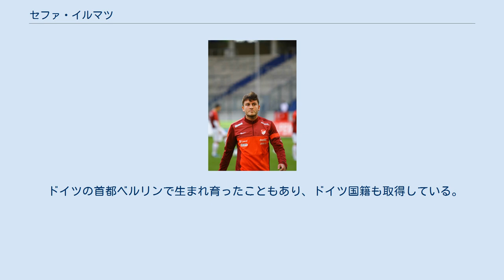セファ・イルマツ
セファ・イルマツ（Sefa Yılmaz、1990年2月14日 - ）はドイツ・ベルリン出身のトルコA代表サッカー選手。
ポジションはフォワード（ウイング）、サイドのミッドフィールダー。
 地元ベルリン・テンペルホーフ＝シェーネベルク区の地元クラブとテニス・ボルシア・ベルリンを経てブンデスリーガに属するVfLヴォルフスブルクのアカデミーで育成される。
 アカデミー卒業後VfLヴォルフスブルクとプロ契約を交わした。
丁度プロ初年度となった2008－09年シーズンはトップチームがブンデスリーガで優勝を飾ったシーズンでもあり、同じポジションにはイラン代表のアシュカン・デヤガー、ナイジェリア代表のオバフェミ・マルティンス、現在ヘルタ・ベルリンでプレーするアレクサンダー・エッスヴァインなどがプレーしており、トップチームの壁は厳しかった。
そのためセカンドチームの一員としてリーグ戦に出場し、52試合で9得点9アシストを記録した。
 2010年7月にドイツ・ブンデスリーガ2部に属するMSVデュースブルクへ移籍。
支払われた違約金は18万ユーロ。
31試合のリーグ戦で6得点3アシストを記録した。
 2011年7月にトルコ・スュペル・リグ1部に属するカイセリスポルへ移籍。
支払われた違約金は57万ユーロ。
80試合で13得点16アシストを記録した。
 2014年8月にトルコ・スュペル・リグ1部の名門トラブゾンスポルに4年契約で移籍した。
支払われた違約金は350万ユーロであった。
2014-15年シーズン及び2015-16年シーズンは同クラブでプレーしたものの、2016-17年シーズンは同じくトルコ・スュペル・リグ1部に属するアランヤスポルとガズィアンテプスポルにレンタル移籍した。
 2017年9月、後1年契約が残っていたトラブゾンスポルとの契約を解消し、ボルスポルへ移籍した。
 チーム事情と対戦相手によって本職の右フォワードのみならず、右サイドのミッドフィールダーやトップ下、左サイドのフォワードとしてプレーすることも多々ある。
 ドイツの首都ベルリンで生まれ育ったこともあり、ドイツ国籍も取得している。
 アンダーカテゴリーからA代表までトルコ代表としてプレー。
2013年にA代表でのデビューを果たした。